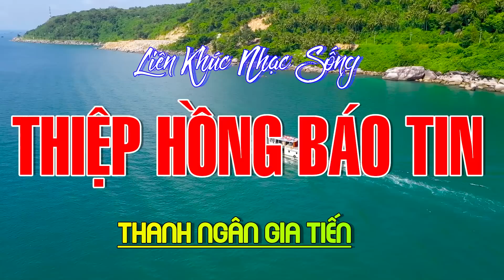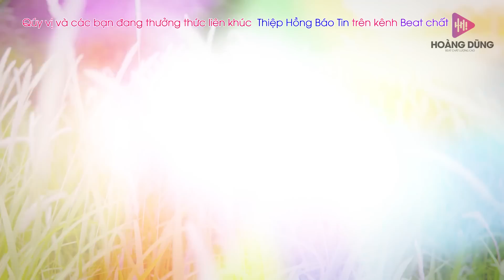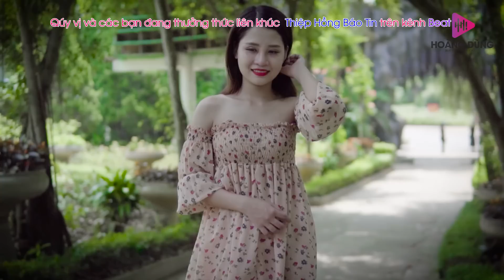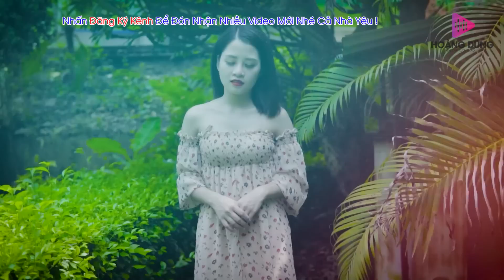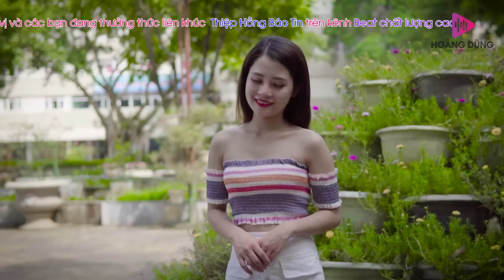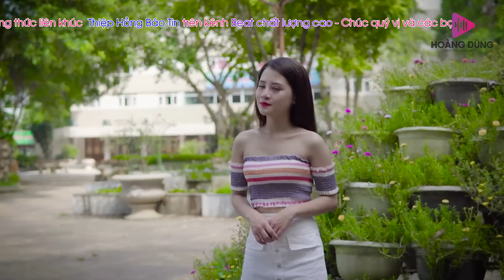Mở Liên Tục LK Nhạc Sống Thôn Quê 9D Vừa Xuất Bản ĐẶC BIỆT HAY ! Siêu Phẩm Test Loa Mới Nhất 2024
Beat chất lượng cao xin mời quý vị và các bạn cùng thưởng thức tác phẩm: Mở Liên Tục LK Nhạc Sống Thôn Quê 9D Vừa Xuất Bản ĐẶC BIỆT HAY ! Siêu Phẩm Test Loa Mới Nhất 2024

Tracklist
Hashtag kênh